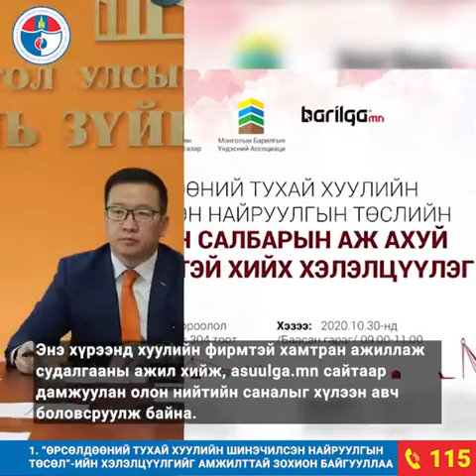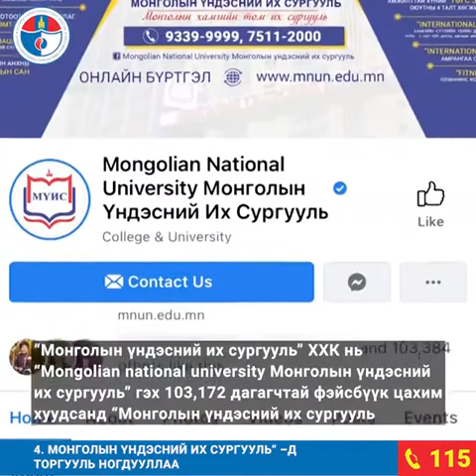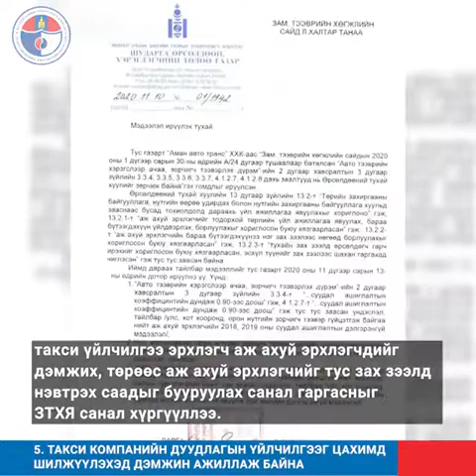Шударга өрсөлдөөн, Хэрэглэгчийн төлөө газар: 120 хоногийн тайлан - 4 хэсэг